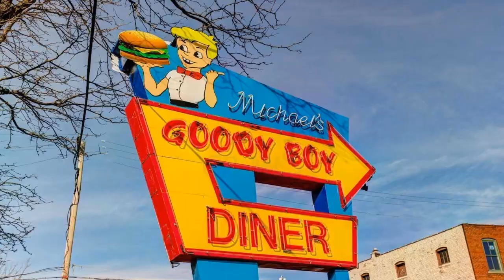HNROP Columbus Condo For Sale | 1145 N High St Unit 402 | Short North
MLS# 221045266 - Listed By Michael Casey Agent from Re/Max Connection, Realtors
(Premier Advanced Technology Agents)

David Barlow
Sell For 1 Percent® Realtors
Award Winning, Full-Time Full-Service Realtors®

Columbus 2 Br 2+ Bath Condo For Sale
1145 N High St Unit 402 | Short North Neighborhood

FANTASTIC 4TH FLOOR CORNER UNIT OVERLOOKING THE SHORT NORTH WITH THE LARGEST PATIO IN THE BUILDING!!! OPEN FLOOR PLAN WITH LARGE WINDOWS THROUGHOUT & NEW WHITE OAK FLOORS BEAUTIFULLY LAID IN A HERRINGBONE PATTERN. LARGE KITCHEN APPOINTED WITH ESPRESSO MAPLE CABINETS, ISLAND WITH BUILT IN BAR HEIGHT TABLE, GRANITE COUNTERTOPS, BACKSPLASH , SS APPLIANCES & WINE REFRIGERATOR. MASTER SUITE HAS BUILT IN CLOSETS & CABINETS, BATH WITH LARGE SHOWER, SOAKING TUB & DOUBLE VANITY. 2ND BEDROOM IS ON THE OPPOSITE SIDE OF THE UNIT. AMAZING PRIVATE ROOFTOP PATIO WITH OUTDOOR LIVING ROOM, DINING ROOM & KITCHEN. LARGE WALK-IN LAUNDRY ROOM, 5TH FLOOR ROOFTOP POOL WITH IPEA WOOD DECKING & 2 GARAGE PARKING SPACES. WALKABLE TO RESTAURANTS, SHOPES, PARKS, DOWNTOWN & OSU. EZ2C
Price: MID 500S

Features: Central Air, Community Outdoor Space, Community Park, Community Security Features, Corner Lot, Dining Room, Forced Air, Hardwood Floors, Laundry Room, Recreation Facilities, Community Swimming Pool, Single Story, 2 Car Garage Or More, Modern Kitchen, Large Kitchen, Open Floor Plan, Floor Plan, Master Suite, Park, Single Storey, 2 Car Garage

Columbus and Central Ohio Regional MLS: Based on information from Columbus and Central Ohio Regional MLS for the period from the video publication date through last video update date. IDX information is provided exclusively for personal, non-commercial use, and may not be used for any purpose other than to identify prospective properties consumers may be interested in purchasing. Information is deemed reliable but not guaranteed.